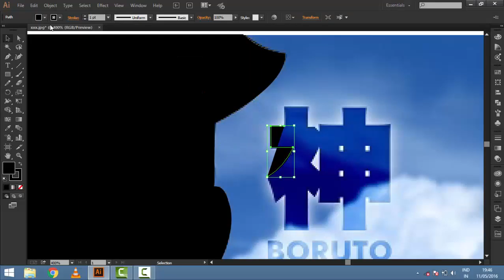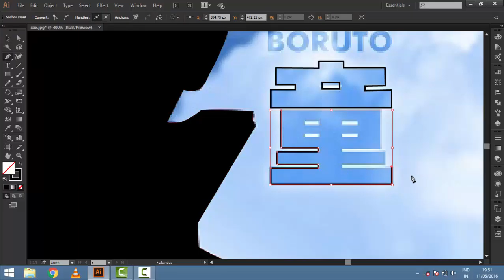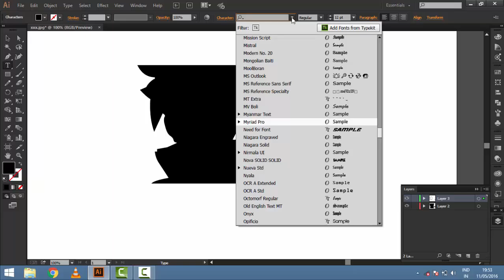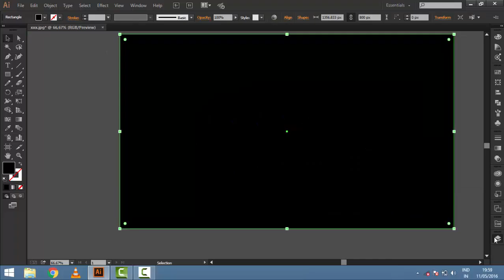Create a Silhouette effect with Adobe illustrator cc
hey guys..

dont forget click the like button below if u like the video and also subcsribe my channle for more video